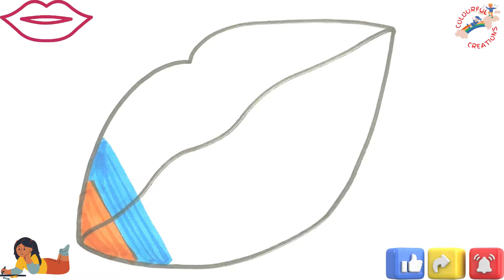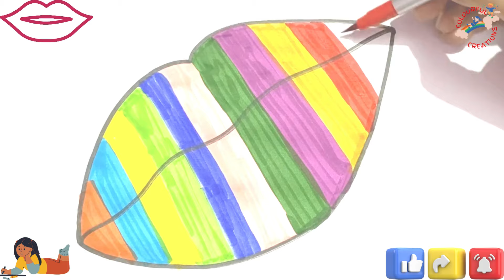How To Draw Lips With Rainbow Colors for Kids and Toddlers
In this easy drawing tutorial, kids will learn how to draw lips step-by-step! Follow along as we show simple techniques to create a cute pair of lips and add fun colors. This video is perfect for young artists and beginners who want to practice drawing facial features. Grab your pencils, crayons, or markers, and let’s make this lips drawing colorful and fun!